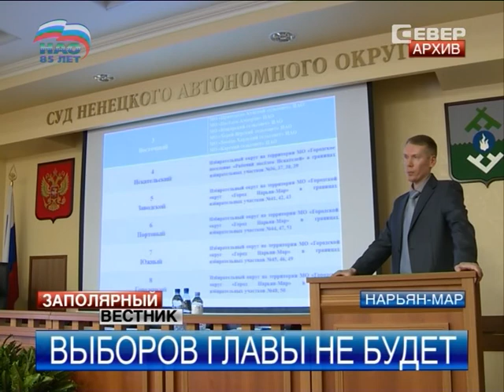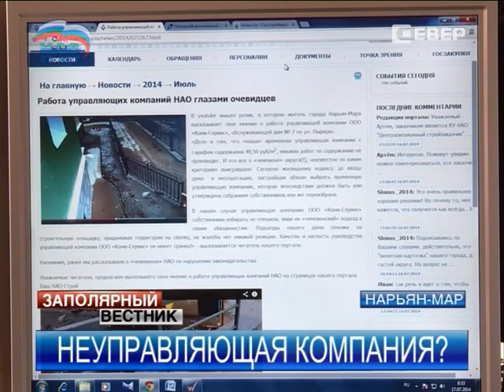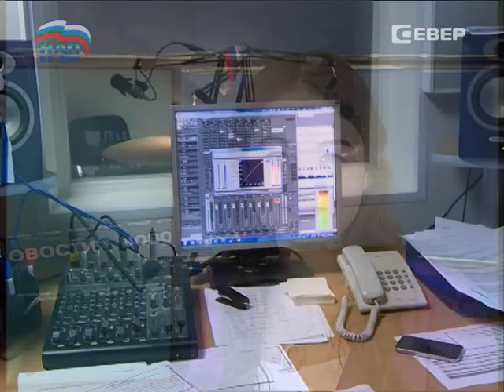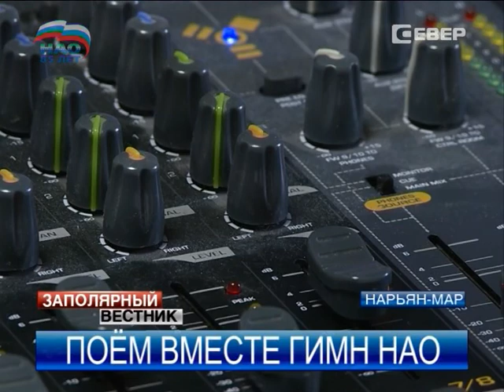Заполярный вестник от 17.07.2014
Главные темы выпуска:

Видеоролик в интернете послужил причиной для проверки деятельности УК «Коми-Сервис».

Промышленное производство в Ненецком округе в первом полугодии выросло на 4,4%.

Дети из Ненецкого округа впервые отправились на отдых в солнечную Евпаторию.